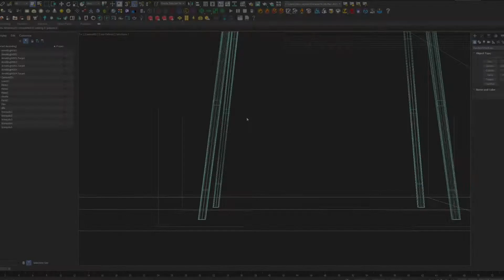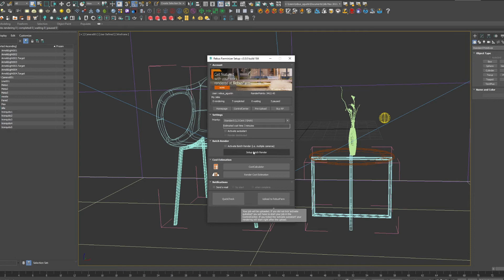Submitting A Render Job To The RebusFarm Render Cloud in 3ds Max & Arnold Renderer | Tutorial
In this render farm tutorial, we give you step-by-step instructions on how to submit an Arnold render job with 3ds Max to the RebusFarm Render Service

Submitting a 3ds Max + Arnold renderer job to RebusFarm is very easy. You will only need to configure your amount of samples under the Arnold renderer tab in the render settings. Then, just open the RebuFarm Farminizer Setup and follow the steps to render and you are finished. You will be rendering your project with our render farm service and get your results much faster.